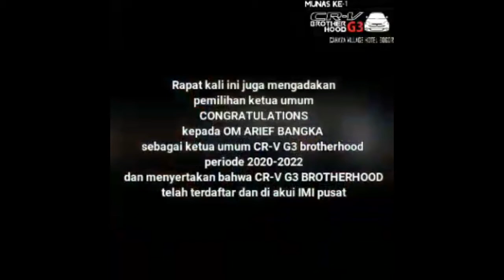MUNAS CRV GEN 3 B NASIONAL, PUNCAK BOGOR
Munas CRV Gen 3 B Puncak Bogor
Mari bergabung di Club CRB Gen 3 Brotherhood